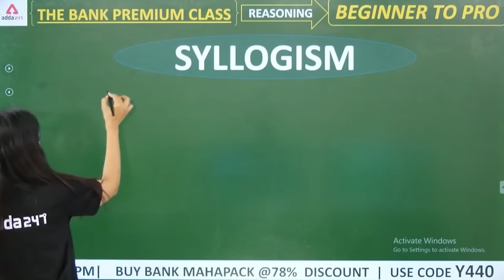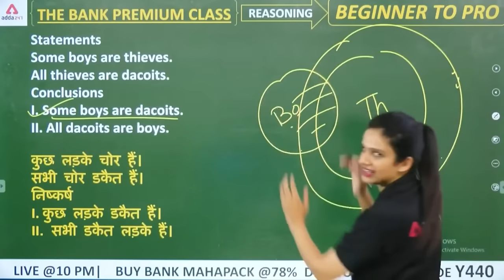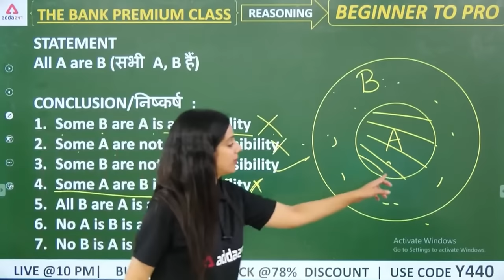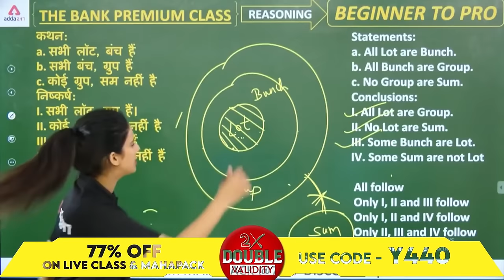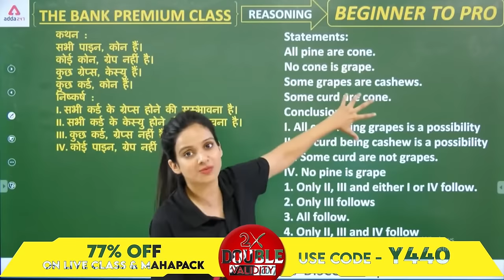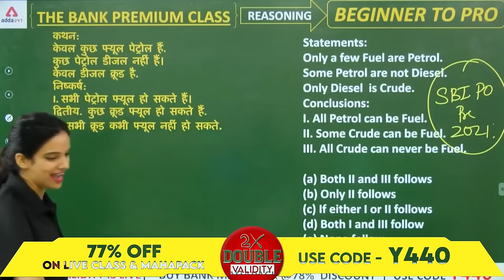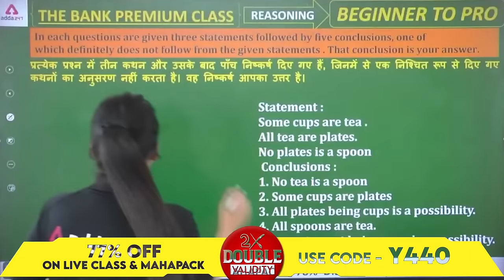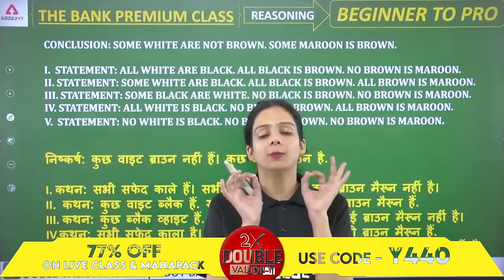Syllogism Basic Concept and Practice | Beginner to Pro | Banking Exam 2023 | by Sona Sharma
Syllogism Basic Concept and Practice. In this detailed video, we'll discuss the Reasoning Syllogism for all Banking Exams. How to Become Beginner to Pro in Reasoning for all Bank Exams. Reasoning Classes by Sona Sharma.